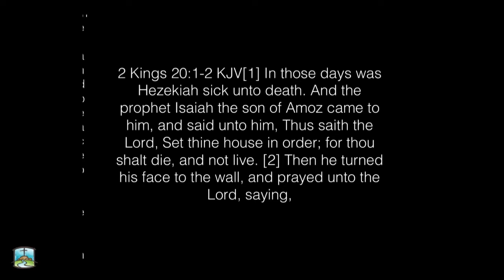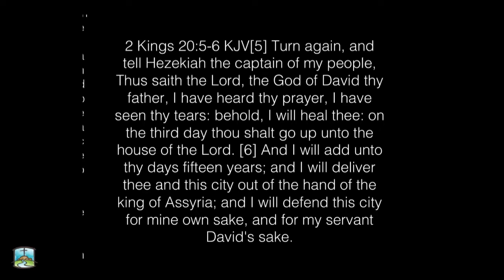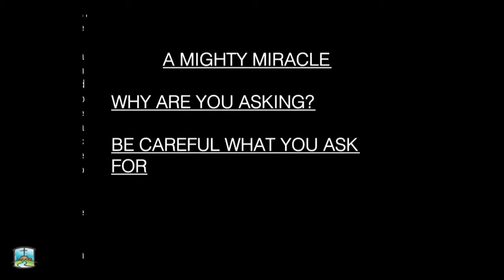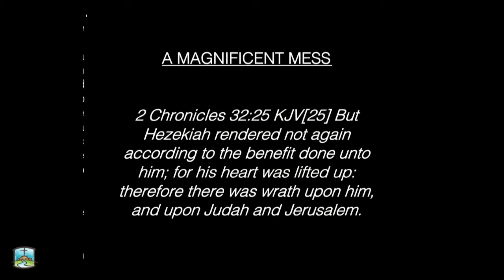Sunday Morning, December 29, 2019, 2 Kings 20:1-6, Pastor Sam DeVille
Sunday Morning
Speaker: Sam DeVille

2 Kings 20:1-6
1 In those days was Hezekiah sick unto death. And the prophet Isaiah the son of Amoz came to him, and said unto him, Thus saith the Lord, Set thine house in order; for thou shalt die, and not live.
2 Then he turned his face to the wall, and prayed unto the Lord, saying,
3 I beseech thee, O Lord, remember now how I have walked before thee in truth and with a perfect heart, and have done that which is good in thy sight. And Hezekiah wept sore.
4 And it came to pass, afore Isaiah was gone out into the middle court, that the word of the Lord came to him, saying,
5 Turn again, and tell Hezekiah the captain of my people, Thus saith the Lord, the God of David thy father, I have heard thy prayer, I have seen thy tears: behold, I will heal thee: on the third day thou shalt go up unto the house of the Lord.
6 And I will add unto thy days fifteen years; and I will deliver thee and this city out of the hand of the king of Assyria; and I will defend this city for mine own sake, and for my servant David's sake.